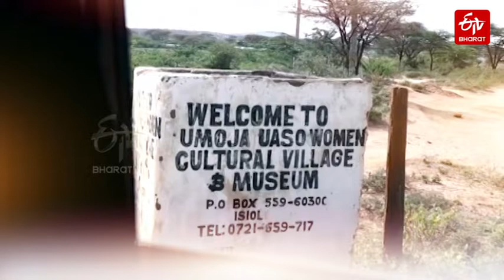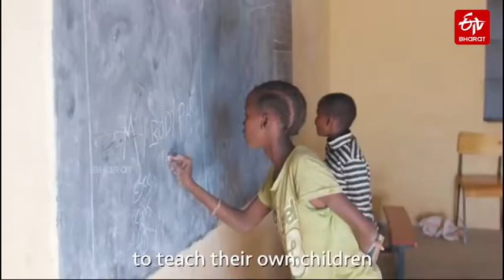పురుషులు లేని గ్రామం ఎక్కడ ఉందో తెలుసా? || Do you know where the menless village is?